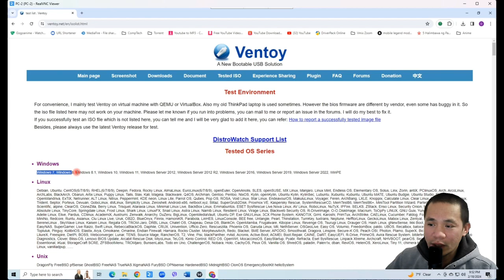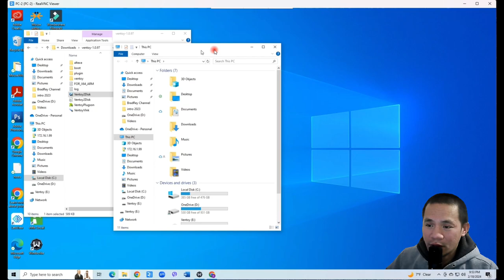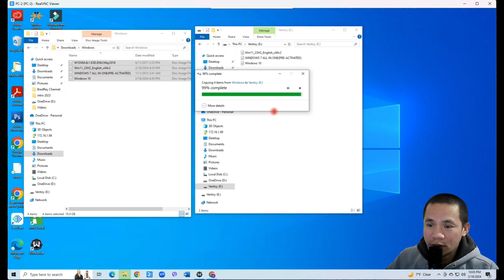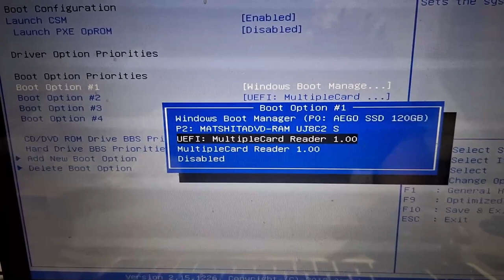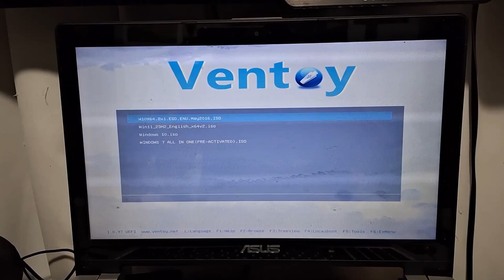Paano gumawa ng MultiBoot USB sa lahat ng OS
How to make a MultiBoot USB for all OS - Ventoy quick look
A multi-ISO bootable USB drive called Ventoy
I will show you how to make a multi-bootable USB flash drive with Ventoy. This will allow you to boot multiple different ISO files from one USB.